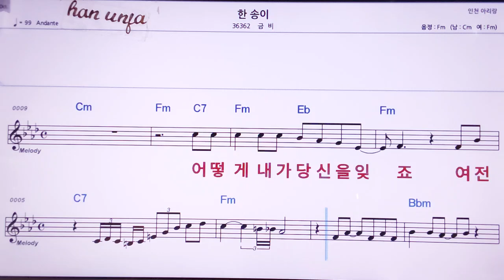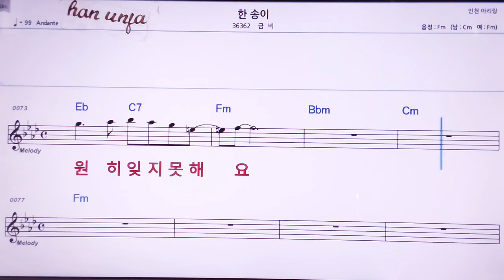💖한 송이/금비 👍MR,노래방, 악보, 코드,Karaoke With Sheet Music